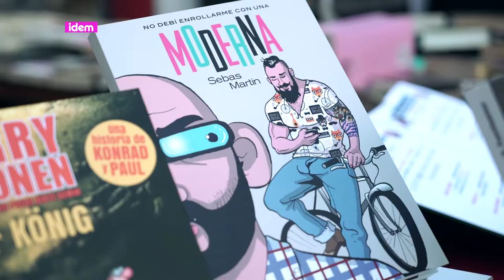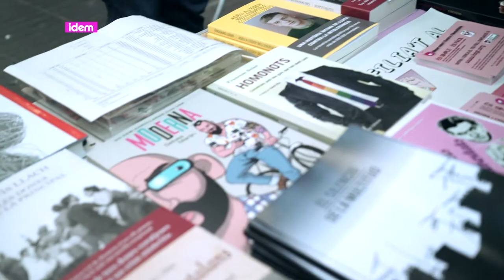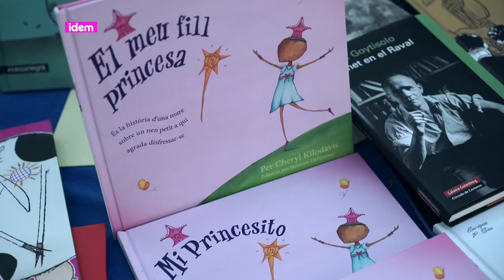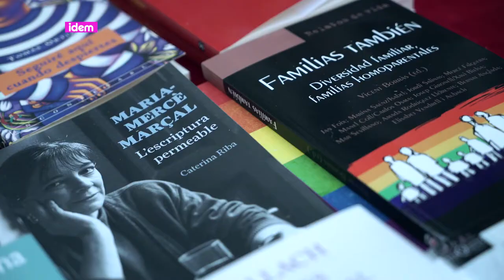[cat] Voluntariat i cultura LGTB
La cultura esclata a Catalunya el dia de Sant Jordi. La gent surt al carrer i les entitats LGTB aprofiten per visibilitzar el seu projecte i obtenir alguns ingressos amb la venda de llibres i roses. Les persones voluntàries són, un cop més protagonistes
La Maria és voluntària i el dia de Sant Jordi surt al carrer a donar suport a la venda de llibres, com a font de finançament per l’entitat amb la que col·labora: el Casal Lambda.
La seva trajectòria com a voluntària és en l’àmbit cultural LGTB que és el que ella ha triat com a centre del seu interés.
El Toni és un voluntari eventual, fruit de la seva amistat amb un llibreter. Fa de voluntari el dia de Sant Jordi per ajudar el seu amic.
La motivació voluntària és diversa: amistat, visibilitat LGTB i amor per la cultura